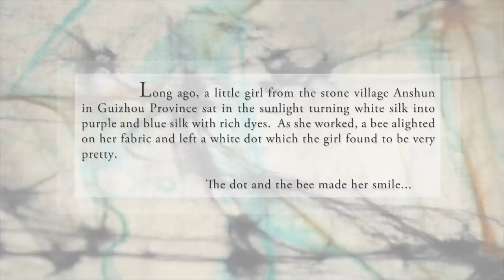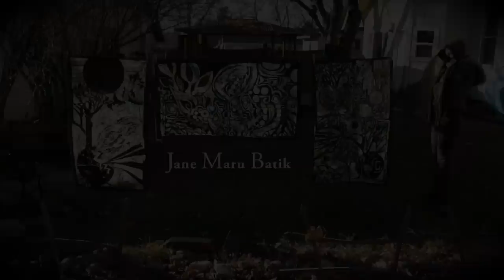Jane Maru Art & Design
Creating original works using an ancient layering process:

Tjanting tool
Beeswax resist
Fiber reactive dyes
Natural Fabrics (cotton, linen, bamboo, hemp, silk)

Video by: Co☆Lab & Organismic Partners